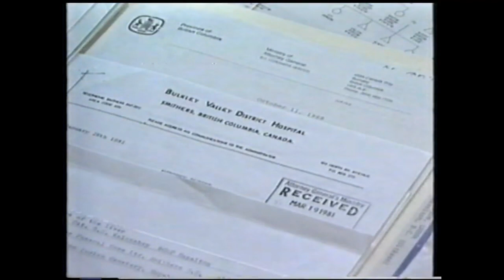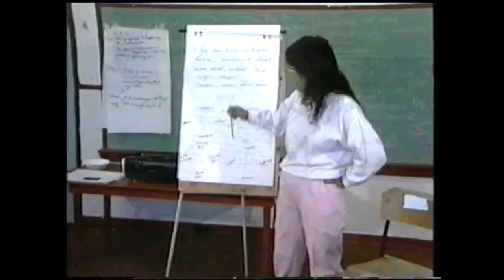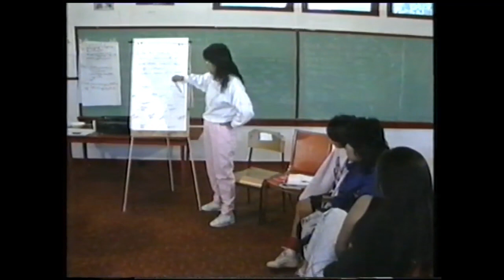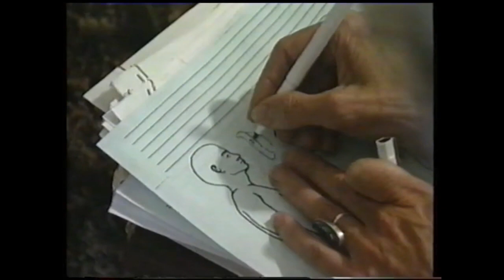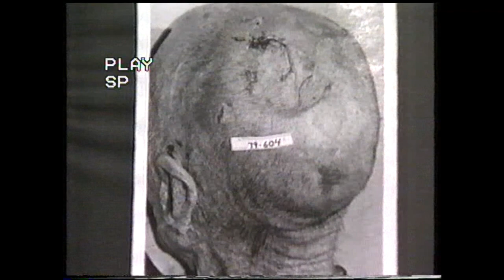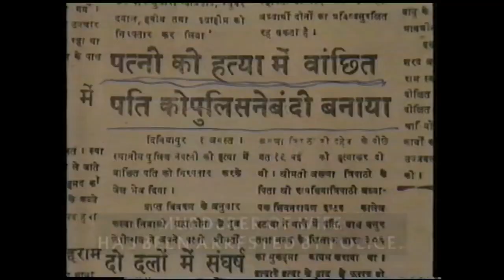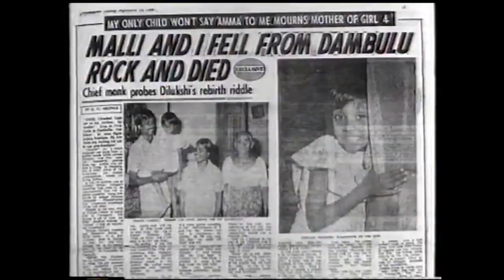Children who Remember their Past Life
Dr Ian Stevenson did detailed research all over the world into children who completely recall details of their past life.
Don be skeptical.  Please watch this documentary produced by the BBC. You will be happy you did.